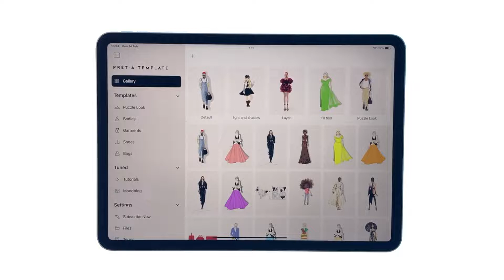QUICK START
Now you are just one click apart form your favorite templates!  in this video we will show you a simple tool called Quick Start: the plus icon localized on the gallery will take you directly to the latest templates you select just as the ones you mostly use!

Download the new version of Prêt-à-Template from the App Store